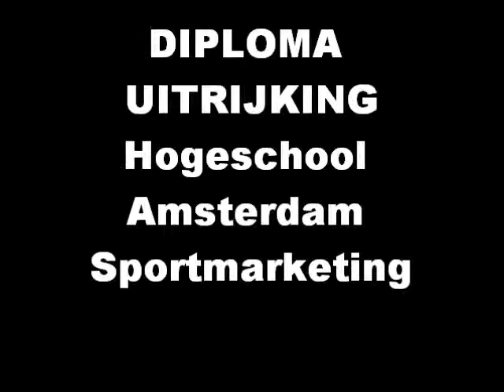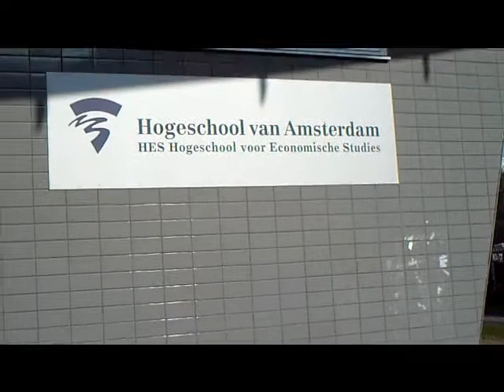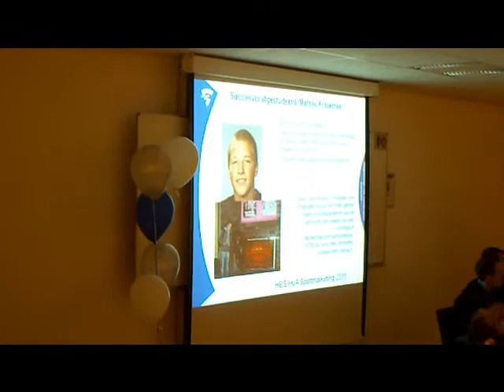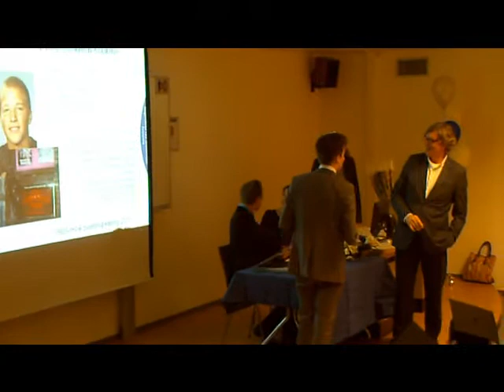Diploma uitrijking HES 2012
Mathijs gaat eindelijk het vel begeerde papiertje ophalen